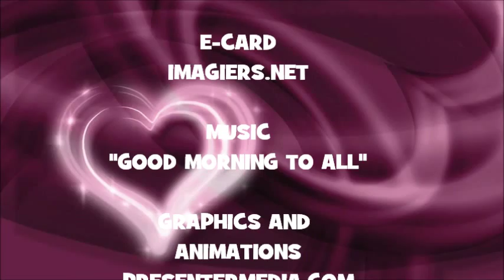JOYEUX ANNIVERSAIRE GINA !